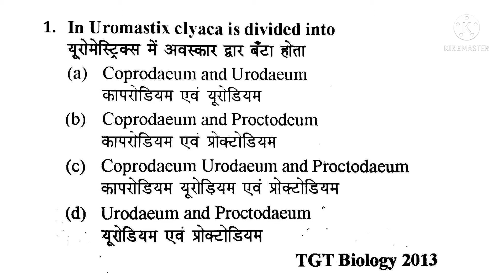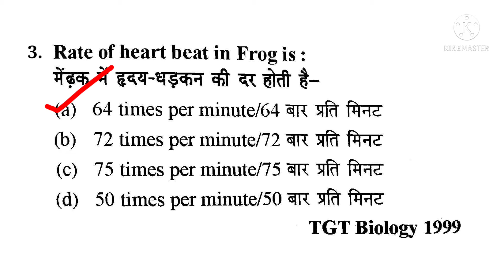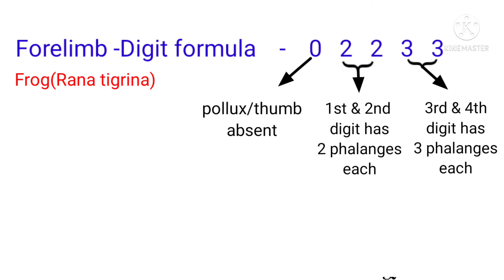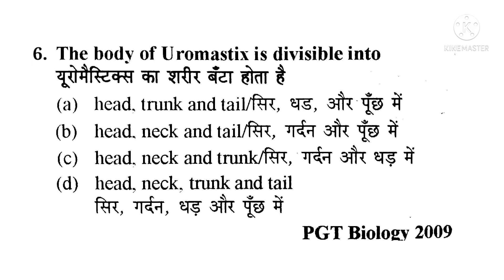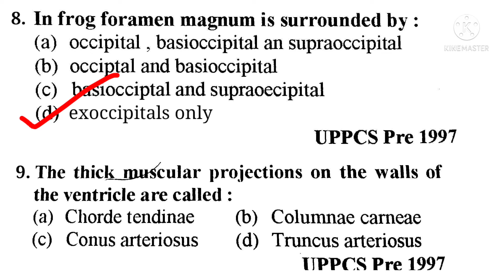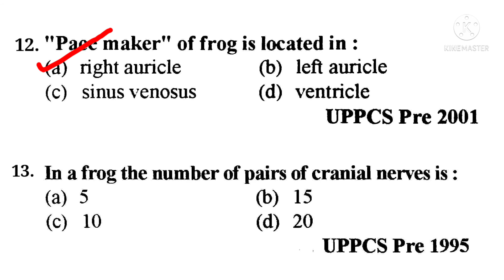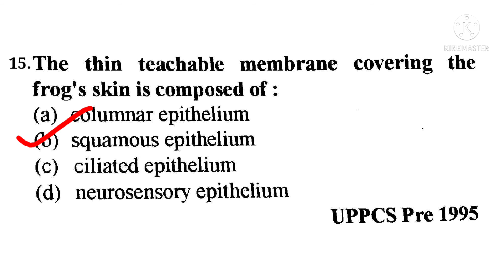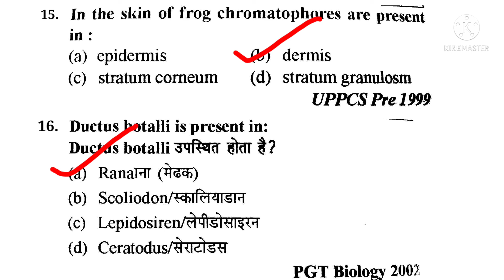Rana tigrina(Frog) most important questions(MCQ) || Biology Preparations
FrogMostImportantQuestions(MCQ)
Tgt/Pgt/GIC/LTGradeImportantMCQ

Rana tigrina(Frog) most important questions || (Tgt/Pgt/GIC/LT Grade) || Previous Years Questions

All related topics

Frog k important questions
Frog important questions UPPGT
Frog most important questions UPTGT
Frog important questions in Hindi
Amphibia important questions
Frog solved papers
Frog theory notes for B.Sc 2nd year
Frog dissection
Frog experiment
Frog important questions for neet
Frog important questions for GIC biology
Frog important questions for Lt grade exam
Csir net life science important questions
neet important questions
upsc biology important questions
uppsc biology important questions
frog important mcq
frog most important mcq
rana tigrina most important mcq
rana tigrina important mcq
frog most important questions
frog important questions
frog mcq in uppgt
frog mcq in uptgt
frog notes
frog important mcq previous year question
frog important mcq biology preparations

Here we will cover exams :
Uppgt biology important mcq
uptgt biology important mcq
gic biology important mcq
lt grade biology important mcq
nvs pgt biology important mcq
nvs tgt biology important mcq
kvs pgt biology important mcq
kvs tgt biology important mcq
Uppgt biology previous year questions
uppgt biology old questions
upgt biology important questions
uppgt biology solved papers
uppgt biology solved questions
uptgt biology solved papers
uptgt biology solved questions
uppgt biology important questions in hindi
uptgt biology important questions in hindi
lt grade solved papers
lt grade 2018
tgt biology solved papers
pgt biology solved papers

Thanks